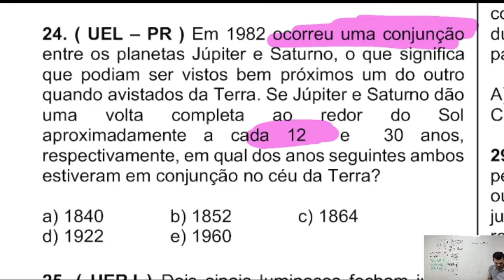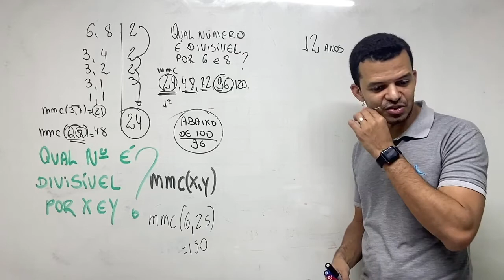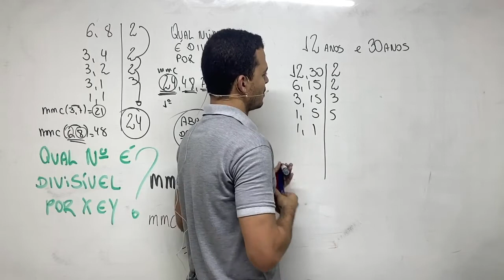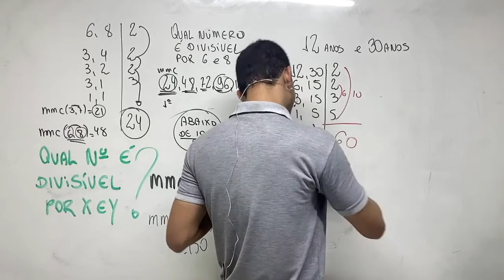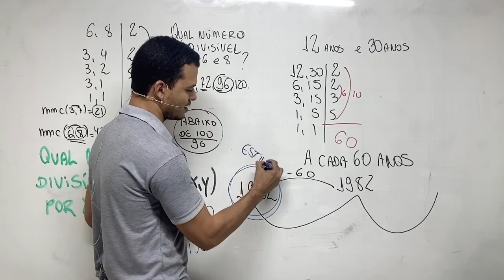UEL - SP | EM 1982 OCORREU UMA CONJUNÇÃO ENTRE OS PLANETAS JÚPITER E SATURNO....